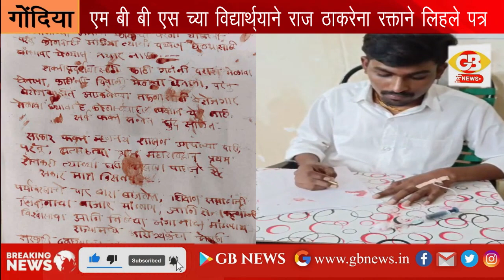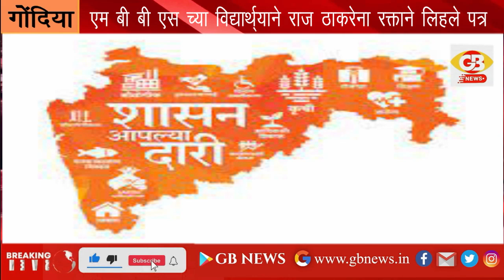GB NEWS गोंदियात एम बी बी एस च्या विद्यार्थ्याने मनसे अध्यक्ष राज ठाकरेना रक्ताने लिहले पत्र